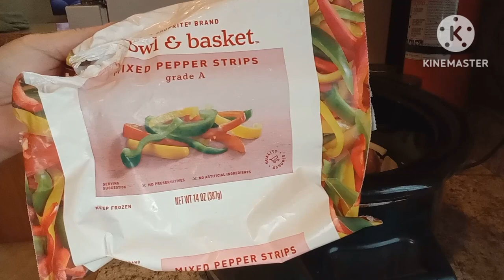Mobile Home - Day In My Life ! Cooking & Cleaning !